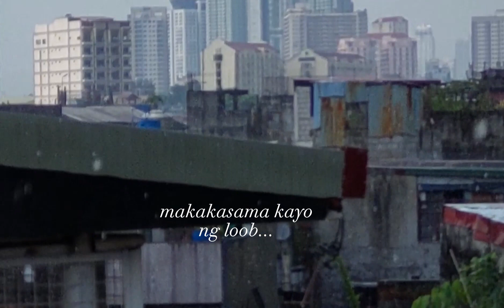V638 - realtalk "Kapag pogi tumitig nakakaakit pero kapag pangit bakakabuwisit"🤣😂😃